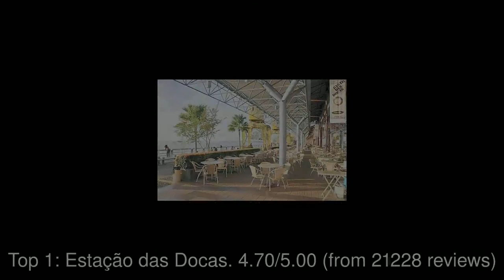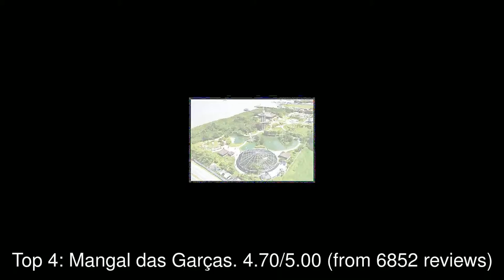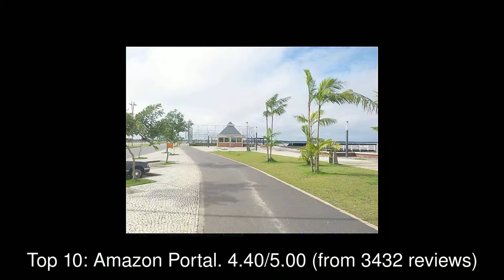Best Tourist Attractions you MUST SEE in Belem, Brazil | 2019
Belém (Brazilian Portuguese: [beˈlẽj]; Portuguese for Bethlehem), is a Brazilian city with 2,491,052 people residing in its Metropolitan Region.

1: Estação das Docas
2: Ver-o-Peso Market
3: Utinga State Park
4: Mangal das Garças
5: Bosque Rodrigues Alves Amazon Zoobotânico Garden
6: Parque Estadual do Utinga
7: Icoaraci Riverfront
8: Emílio Goeldi Museum
9: Basilica Sanctuary of Nazareth
10: Amazon Portal